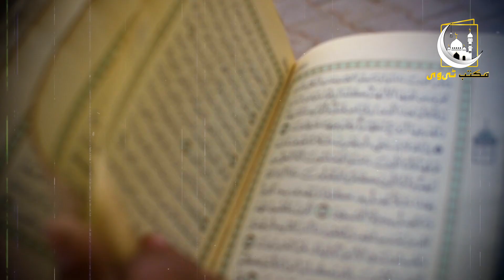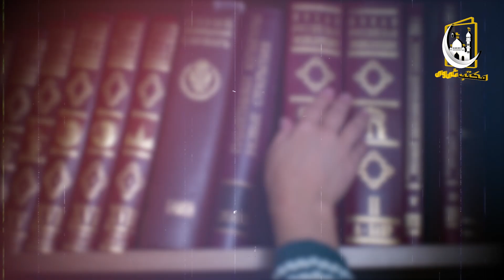Momin ki Rooh kaise nikalti hy ? | مومن کا آخری سفر | Maktab TV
دوستو آج کی اس ویڈیو میں آپ کو اللہ پاک نے نیک بندوں کے بارے میں بتائیں گے کہ ملک الموت ان نیک بندوں کی روح کیسے قبض کرتا ہے اور کس حالت میں یہ اپنے رب سے ملتے ہیں دوستو اس بارے میں مکمل تفصیل جاننے کے لیے اس ویڈیو کو آخر تک لازمی دیکھے اور اس ویڈیو کو اپنے دوستوں کے ساتھ  بھی شیئر کریں